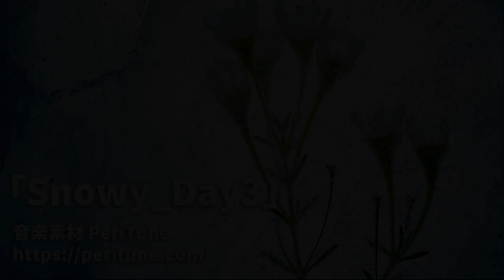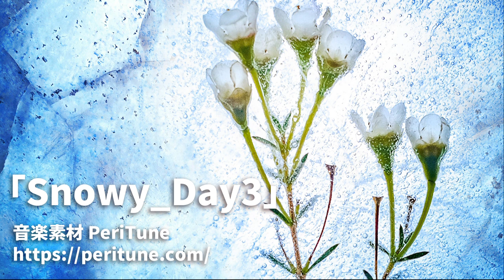【無料フリーBGM】ピアノ＆弦の幻想的なワルツ「Snowy_Day3」